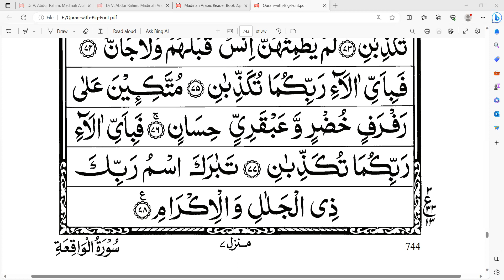সূরা আর-রহমান নাযিরা, আয়াত 76-78